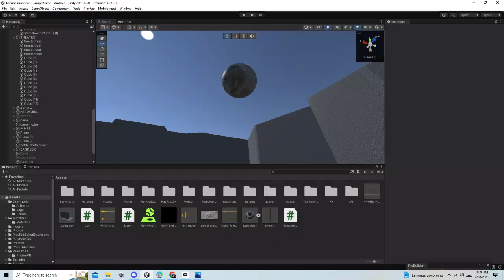GORILLA RUNNERS TRAILER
TRAILER

COMING OUT ON APP LAB